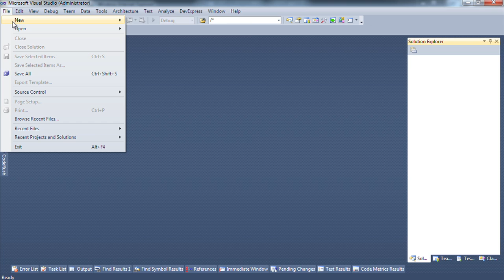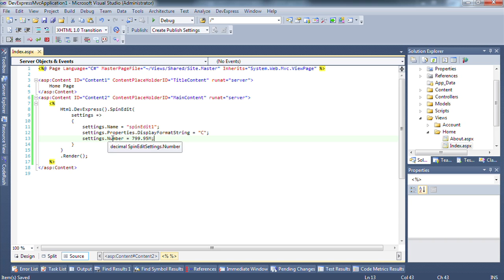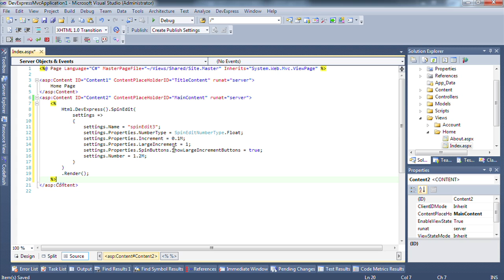ASP.NET MVC - Spin Edit Extension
Learn to use the Spin edit extension for MVC.